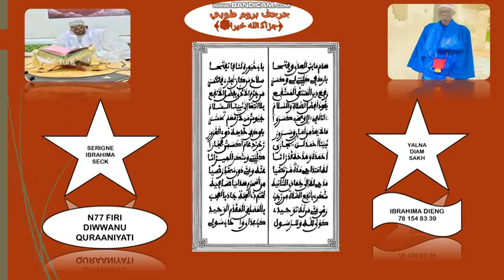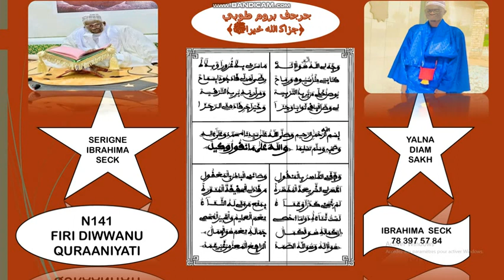N141 FIRI DIWAANU QURAANIYATI (ديوان المقيدة ءاية القرءنية) SERIGNE IBRAHIMA SECK